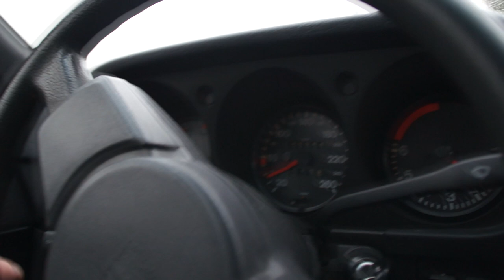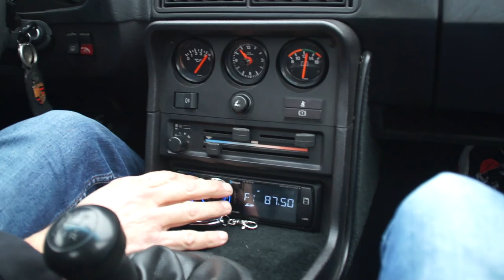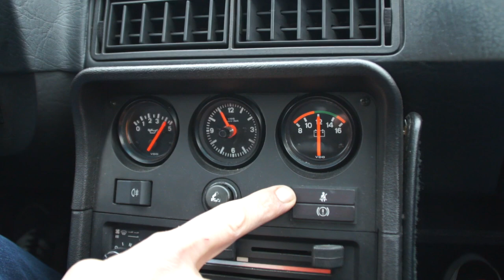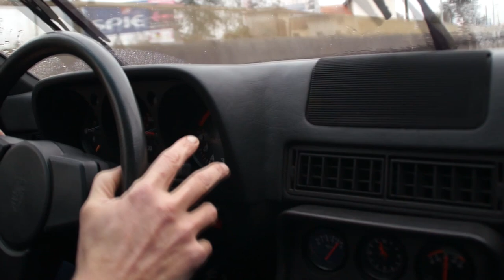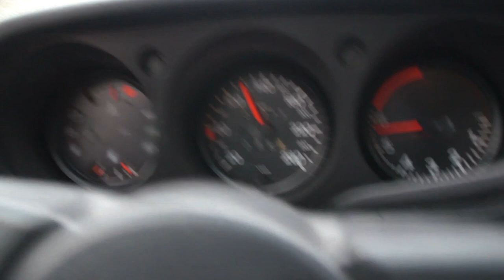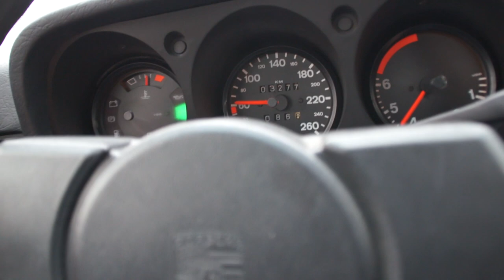Porsche 924S, le meilleur Daily? Chris Le Mans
j'ai vendu ma Porsche 924S de 1986. Elle totalisait 103'253 Km.
Ne vous y trompez pas, c'est une vraie Porsche (à moteur avant comme la Panamera, le Cayenne, Macane...). Ce n'est pas le 2 litres Audi, mais bien le 2,5L qui est la moitié du V8 Porsche de la 928. Une mécanique très fiable et facile à entretenir. Avec un poids idéalement répartis sur les essieux (50-50), elle est très saine et joueuse à conduire. Son bruit et fabuleux et ses performances en surprendront plus d'un. Pour 1190kg et 150ch, vous avez le même rapport poids / puissance qu'une Panamera (et je peux vous dire que plus d'une a tenté sa chance mais est resté dans mon rétroviseur!).

Parlons de ma 924S, je suis son 6ème propriétaire et je suis très attentionné avec la bête. Depuis que je l'ai acheté en septembre 2018, j'ai roulé 5500km (week-end, sorties club, travail domicile...),
Spécifications :
- 2,5L 150Ch
- BVM 5
- Alarme d’origine
- Vitres électriques
- Rétroviseurs électriques et dégivrants
- Couleur : LB7V (couleur d’origine) Gris anthracite métallisé avec des reflets verts.
- Intérieur tissus et simili cuir siglé Porsche en bon état (pas déchiré mais 1 petite brulure de cigarette d’un ancien propriétaire.

J'ai réalisé moi-même quelques travaux (que vous pouvez découvrir sur YouTube, la chaine de CHRIS LE MANS :
- échappement inox (pas tuning, mais comme celui d'origine)
- Autoradio et antenne électrique neufs.
- Vidange boîte, moteur, liquide de frein, filtre à air, à huile, à essence, révision complète de l'injection (nettoyage des injecteurs, remplacement des joints), bougies, joints divers (porte, coffre, ventilateur...)
- Remplacement des durites d'essence qui se trouvent au niveau du réservoir (et ce n'est pas une petite opération car il faut déposer la boite de vitesse. Ce qui vous assure que cette voiture ne sentira pas l'essence contrairement à toutes les autres qui n'ont reçu que du mastic pour calfeutrer.
- Remplacement courroies (distribution, équilibrage, accessoires, galets, joints spi, pompe à eau et calorstat. (fait par garagiste).
- Silent bloc moteur et barre stabilisatrice avant.
- Fiabilisation de l'ouverture / fermeture hayon arrière (avec des pièces made in USA) et des vitres électriques.
- Tableau de bord non fissuré car couvre tableau de bord installé (voir photo).

Soit 2000€ de facture sur 2 ans pour la remettre à jour. Par contre, aucune facture des anciens propriétaire, mais aucune crainte puisque les travaux les plus importants viennent d’être fait.

Elle est capable de rouler tous les jours (je l'ai fait pendant 4 mois), elle a 34 ans, donc elle n'est pas neuve et il n'y a que l'état des flexibles de freins qui apparaît au dernier CT, mais c'est mineur. Il y a le capot avant dont la peinture craque (elle aurait été repeinte en 2014 par un semi-pro). Je pense que les têtes d'amortisseur seraient à faire également, mais elle peut rouler tous les jours, c'est un parfait daily).

Je m'en sépare car je déménage prochainement, et elle ne pourra plus dormir au garage (et puis la future maison me demandera beaucoup de sacrifice pour faire de très nombreux travaux, j'ai peur de délaisser ma belle 924S).
Le CT a été fait fin aout 2020 et n'a roulé que 60 km depuis (elle est restée 2 mois chez le garagiste car il faisait les travaux à temps perdu). Il sera repassé pour la vente car il n'est plus valable depuis 1 semaine...
Bienvenus sur la chaîne de Chris Le Mans!
Ici on parle de moto, voiture, avion RC, bricolage, mécanique et bien d'autres choses encore.